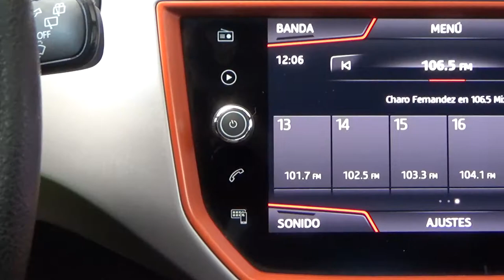Seat / Ibiza / 2019 - 6153